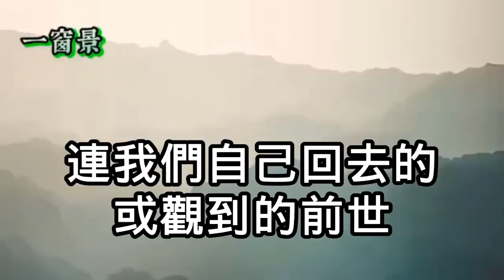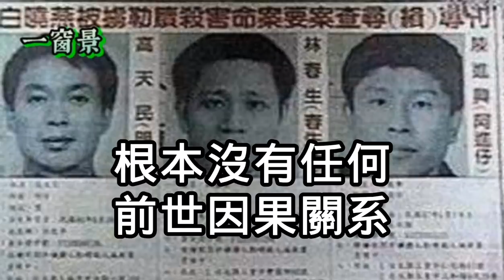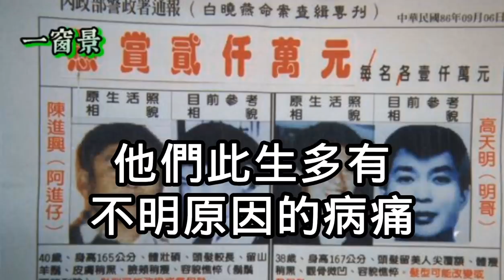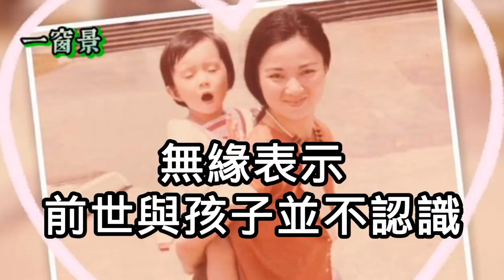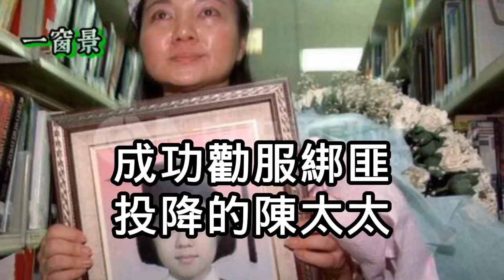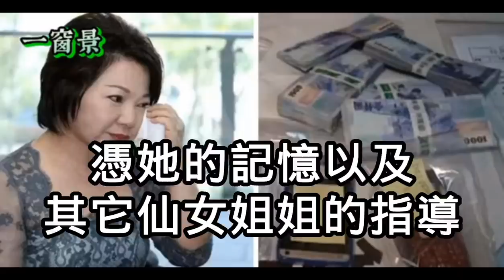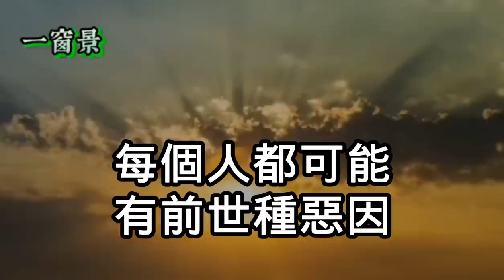通靈人三位觀白冰冰、白曉燕、陳進興的前世因果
主講：茉莉芬芳
(一)一窗景、溢彩堂、琴箏風華(臉書／Facebook)

米麵生了蟲，應該怎麼辦？ 吃素後，身體消瘦，是否能吃點葷的？淨土法門應謹防那兩種誤區？那些人會墮到餓鬼道裡去的？